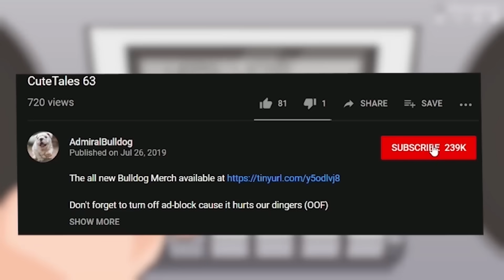Bulldog Speedy Pudge Build